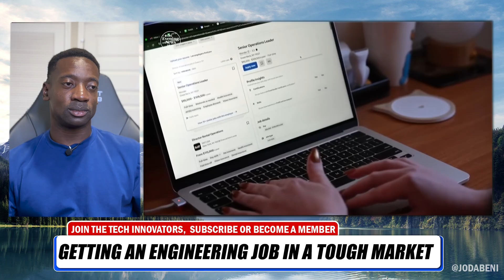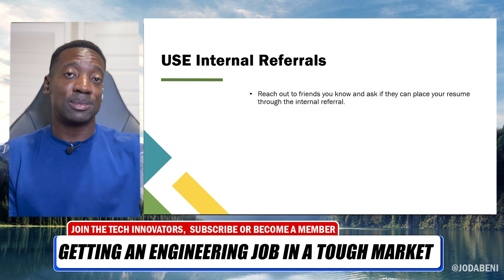Unemployed for 2 years | How to find an electrical engineering job in a tough market